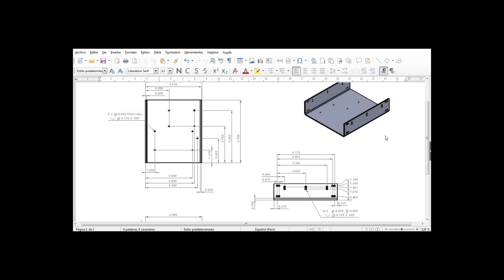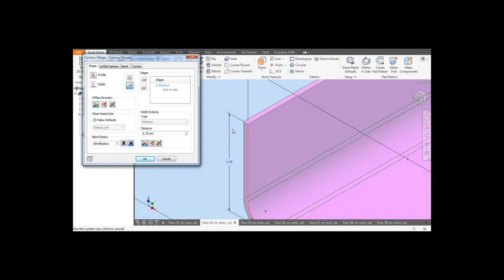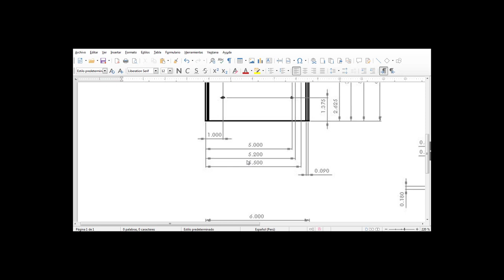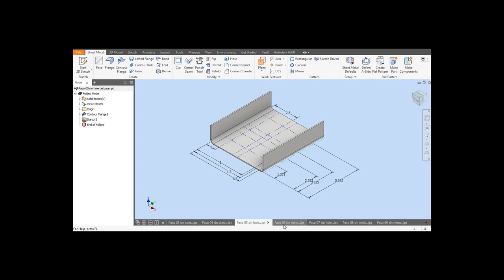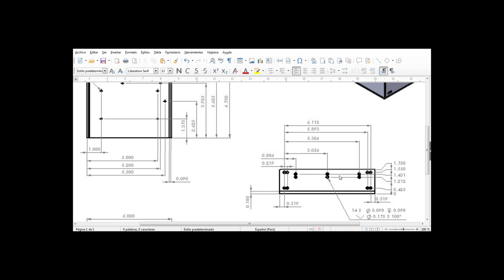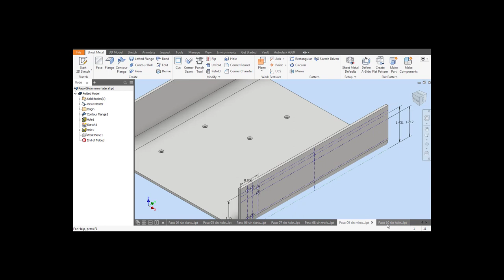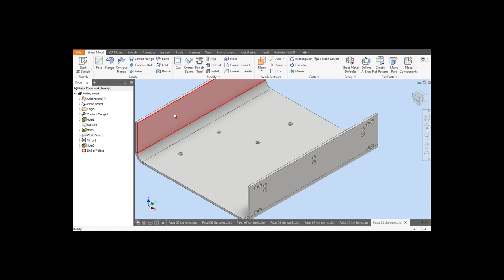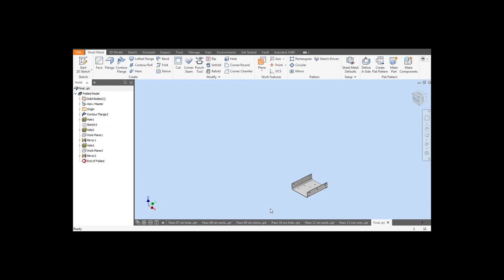Ejercicio practico 1 U3